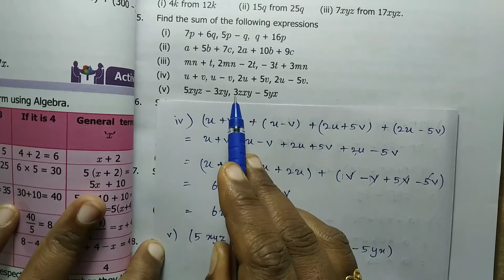7th std maths term 1 chapter 3 ALGEBRA / exercise 3.2 Q.no.5 (iv,v) / new syllabus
Find the sum of the following expressions